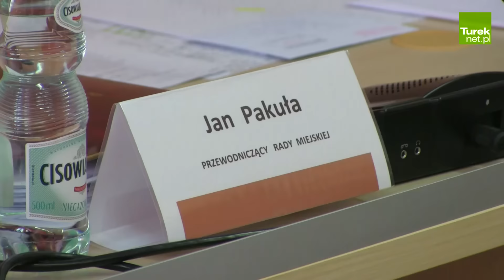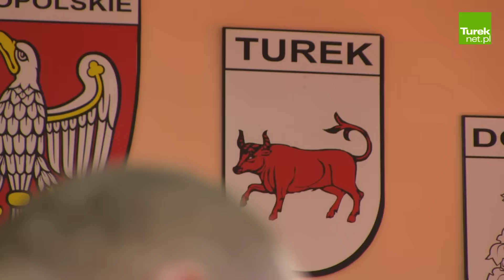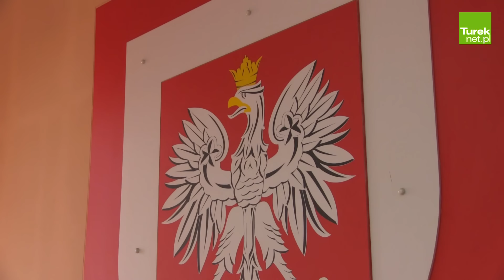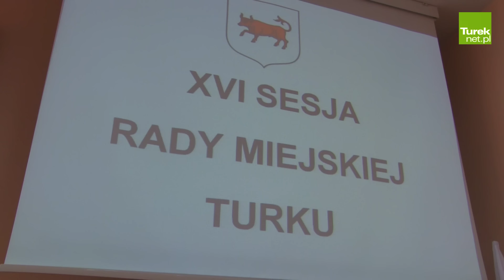Turek: Pakuła zrezygnował. Nie dał się usunąć z funkcji przewodniczącego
W środę 23 marca odbyła się nadzwyczajna sesja Rady Miejskiej Turku. W porządku obrad nie pojawił się punkt, dotyczący odwołania przewodniczącego. Wydarzenie mijało w nerwowej atmosferze, nie brakowało ostrych dyskusji, ale ostatecznie stało się to, co musiało stać. Jan Pakuła nie pozwolił się usunąć z pełnionego stanowiska, ale za to na zakończenie sesji ogłosił, że sam z bycia przewodniczącym rezygnuje.